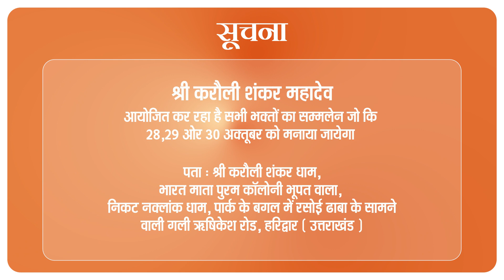अचानक शरीर काँपना शुरू हो जाता है ! - "दरबार आने से पहले बहुत कष्ट थे" ॥ Karauli Shankar Mahadev